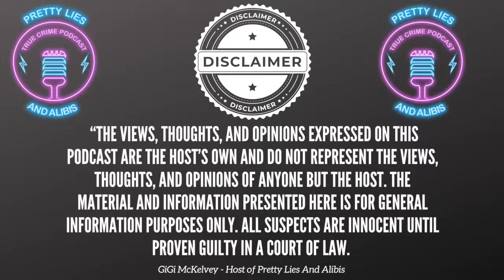Ashley Benefield Takes The Stand Part 2: Cross Exam (Day 4)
Ashley took the stand again after lunch for cross exam. At one point the prosector has her come off the stand to demonstrate Doug's stance right before she shot him as well as how she was holding the weapon